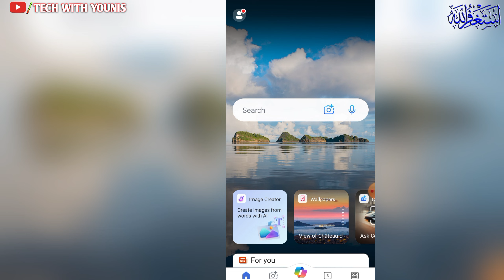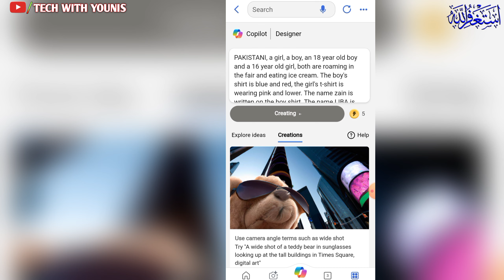Viral Ai Ice Creem Couple photo Editing bing image creator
tech with younis
3d realistic cute couple ai photo editing
viral couple name ai photo editing
ai tools
Bing image creator attitude boy
Bing trending image
Viral ai photo
Bing trending image
Best ai image generator 2024

promt
PAKISTANI, a girl, a boy, an 18 year old boy and a 16 year old girl, both are roaming in the fair and eating ice cream. The boy's shirt is black and white, the girl's t-shirt is wearing yellow and lower. The name YOUNIS is written on the girl's shirt. The name LIBA is written on the girl's shirt. There are many big swings in the background and many men are roaming around. Real Image Full HD Image